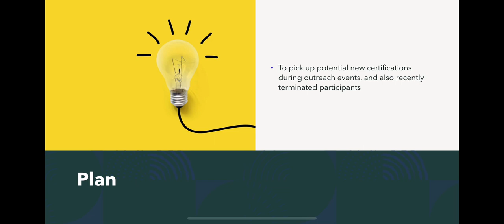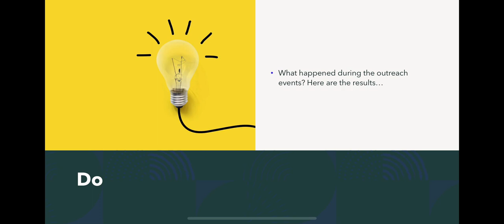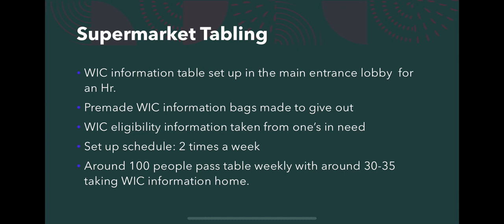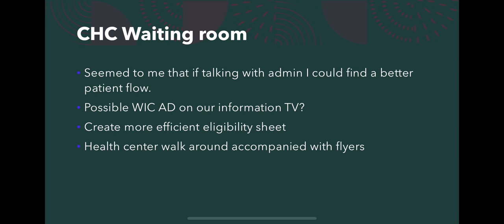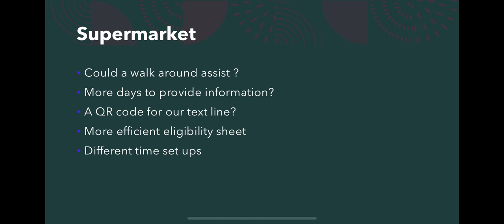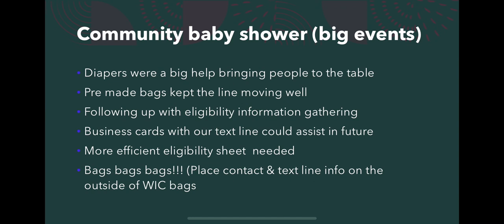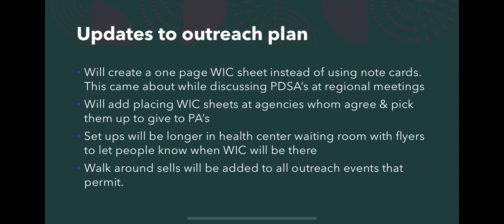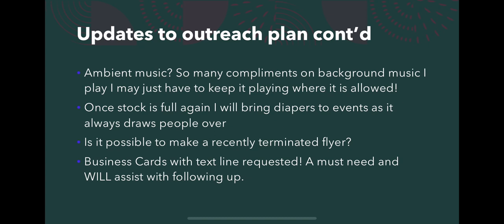Springfield South WIC PDSA 2023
Springfield South WIC CC PDSA 2023